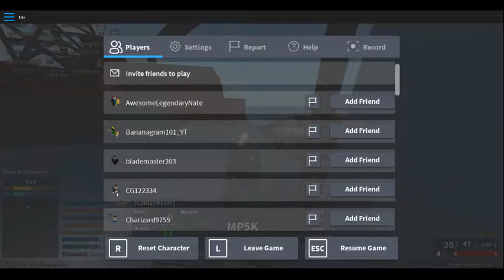Welcome to Mike being high for a video